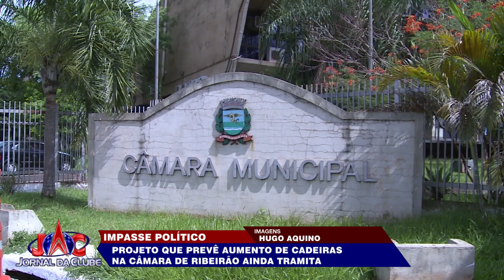Projeto que prevê aumento de vereadores ainda tramita na Câmara +LINK - Jornal da Clube (22/09/2023)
Segundo a lei orgânica, prazo pra votação está praticamente esgotado.